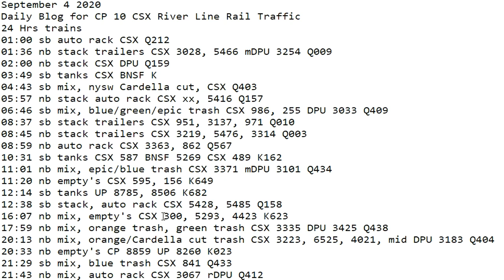September 4 2020 24 Hrs CSX Trains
24 Hrs trains
01:00 sb auto rack CSX Q212
01:36 nb stack trailers CSX 3028, 5466 mDPU 3254 Q009
02:00 nb stack CSX DPU Q159
03:49 sb tanks CSX BNSF K
04:43 sb mix, nysw Cardella cut, CSX Q403
05:57 nb stack auto rack CSX xx, 5416 Q157
06:46 sb mix, blue/green/epic trash CSX 986, 255 DPU 3033 Q409
08:37 sb stack trailers CSX 951, 3137, 971 Q010
08:45 nb stack trailers CSX 3219, 5476, 3314 Q003
08:59 nb auto rack CSX 3363, 862 Q567
10:31 sb tanks CSX 587 BNSF 5269 CSX 489 K162
11:01 nb mix, epic/blue trash CSX 3371 mDPU 3101 Q434
11:20 nb empty's CSX 595, 156 K649
12:14 sb tanks UP 8785, 8506 K682
12:38 sb stack, auto rack CSX 5428, 5485 Q158
16:07 nb mix, empty's CSX 300, 5293, 4423 K623
17:59 nb mix, orange trash, green trash CSX 3335 DPU 3425 Q438
20:13 nb mix, orange/Cardella cut trash CSX 3223, 6525, 4021, mid DPU 3183 Q404
20:33 nb empty's CP 8859 UP 8260 K023
21:29 sb mix, blue trash CSX 841 DPU 725 Q433
21:43 nb mix, auto rack CSX 3067 rDPU 3462 Q412